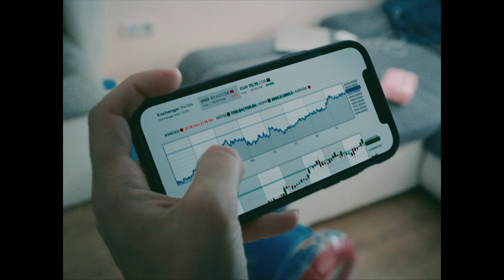Неограничени мегабайти и минути с планове Тотал Макс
Новите планове Тотал Макс - неограничени мегабайти, неограничени минути и достъп до дигитални услуги. От най-добрата мрежа според три сертификата best in test от umlaut